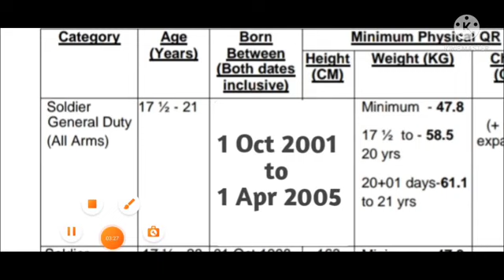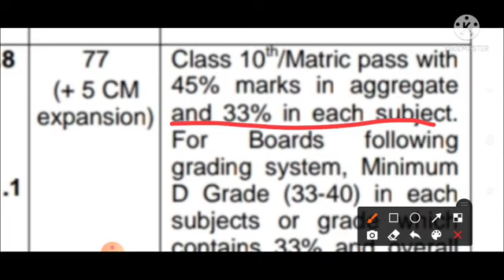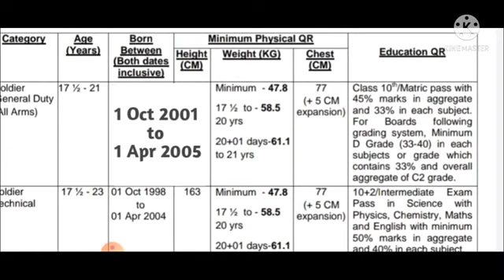army bharti 2022 || Qualification || height || Age || army bharti me kitani height chahie 2022....